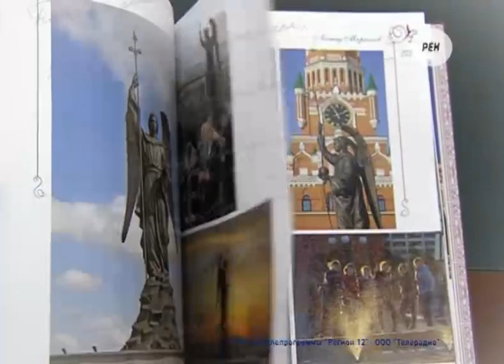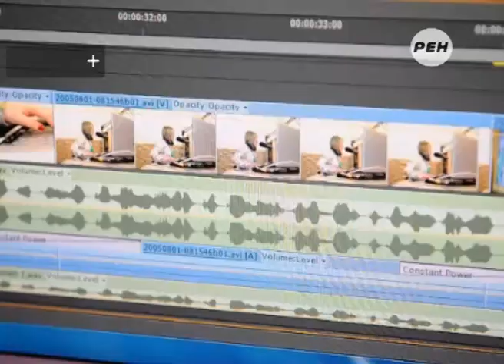Ремонт зрительного зала в ДК имени XXX-летия Победы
Не только красиво, но теперь еще и удобно!

В ДК имени XXX-летия Победы завершился долгожданный масштабный ремонт. Для полноценной реконструкции здания, построенного почти 40 лет назад, необходимы огромные средства. Поэтому руководство города и ДК договорились решать проблемы поэтапно.

В Год культуры, которым в России, напомню, объявлен 2014, в первую очередь взялись за зрительный зал. В течение месяца строители полностью заменили напольное покрытие, кресла, закупили и установили новое световое и звуковое оборудование.

Также сшили новую так называемую «одежду сцены»: кулисы, задник и главное - двухслойный антрактовый занавес из итальянского бархата. Он стал, кстати, самым дорогим приобретением ДК и обошелся городскому бюджету в один миллион 200 тысяч рублей. Всего на первый этап реконструкции этого учреждения культуры ушло шесть миллионов рублей.

В планах на этот год - реконструировать гардероб, а также  приобрести и установить корректор тепла, который будет отвечать за отопление зрительного зала.

Отмечу, что помимо концертного зала, в «тридцатке» работают 15 творческих коллективов. Только за прошлый год на сцене тридцатки прошло более 700 мероприятий. На этот год планов не меньше - это как сольные концерты российских звезд: Софии Ротару, Максима Галкина, Александра Серова, так и концерты республиканского масштаба - «Славянские напевы», «Эстрадный вернисаж», «Таланты города».